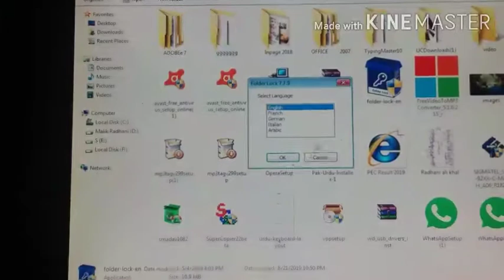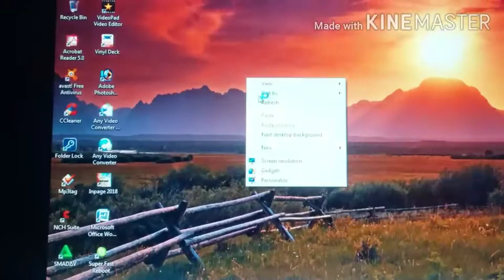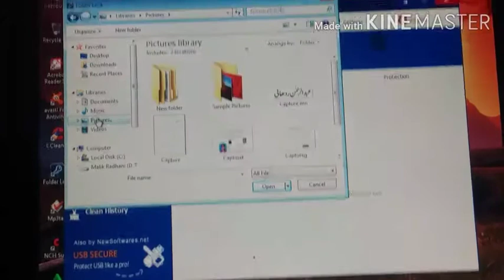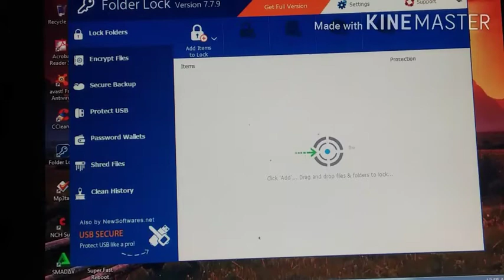How to install folder lock on your computer